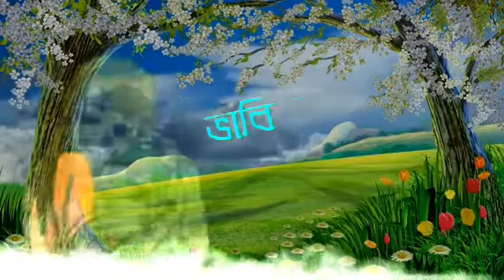Assamese breakup status video whataapp breakup status video sad 💋💋💋💋💋💋💋💋💋💋💋💋💋💋💋💋💋💋💋💋